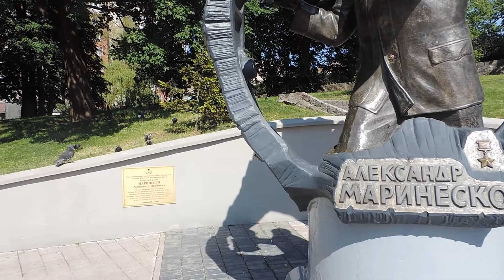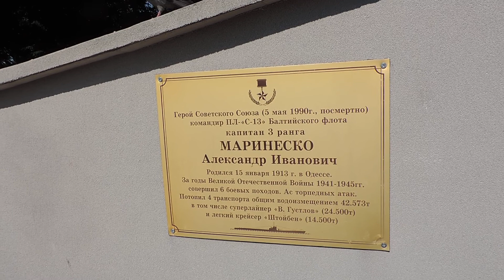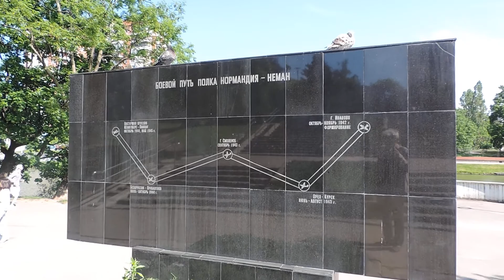КАЛИНИНГРАД: вдоль Нижнего/Замкового пруда от пам.зн. Нормандия-Неман до ул. Шевченко 4.06.2022, СБ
Домашнее видео - КАЛИНИНГРАД: вдоль Нижнего (Замкового) пруда от памятного знака «Нормандия-Неман» до ул. Шевченко - 4 июня 2022, СБ
ПЛЕЙ-ЛИСТ в YOUTUBE - «КАЛИНИНГРАД – 2022» 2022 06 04 sat 0006
Опубликовано 5 июня 2022